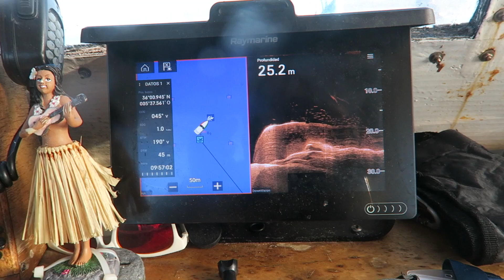Gorgónias NOV2023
Volvemos al Pecio de Las Gorgónias para comprovar que el coral que replantamos en Enero está en perfecto estado e integrado con el resto de la fauna y flora con la que comparte su trocito del barco.